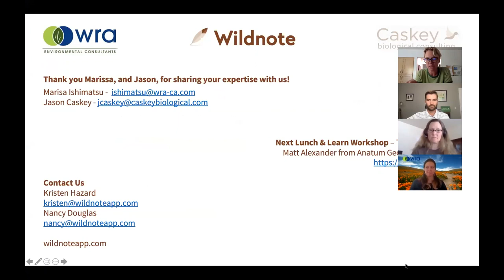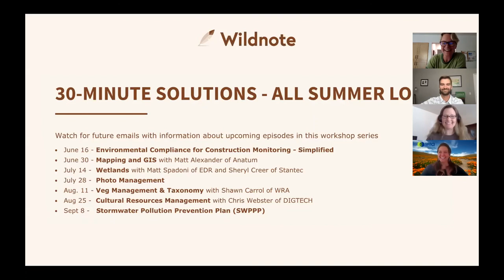How to Simplify Environmental Compliance for Construction Monitoring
Environmental compliance software must address a significant list of compliance monitoring and reporting issues to be of benefit in the construction industry. The process of data collection, management and reporting has long been marked by inefficient manual procedures, task repetition, and painstaking report collation. Jason Caskey of Caskey Biological, and Marisa Ishimatsu of WRA, talk candidly about the key problems they faced in managing construction compliance projects, and how they successfully implemented environmental compliance software to solve these issues. Some of the key areas in which their environmental consultancies gained efficiencies and cost savings include: survey form standardisation, staff resume and time sheet tracking, project permit requirements, photo integration, and report collation and formatting.